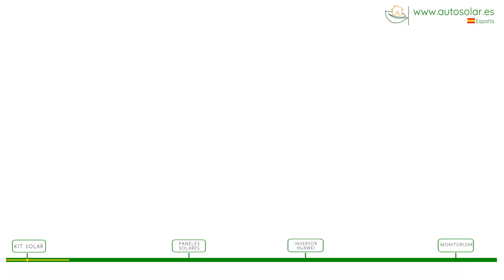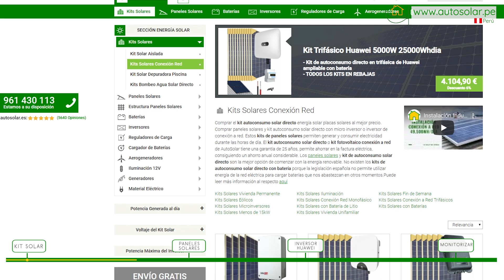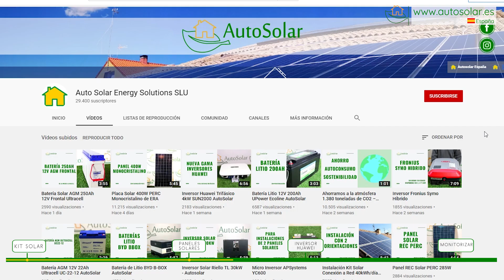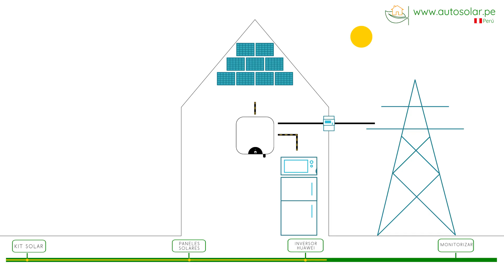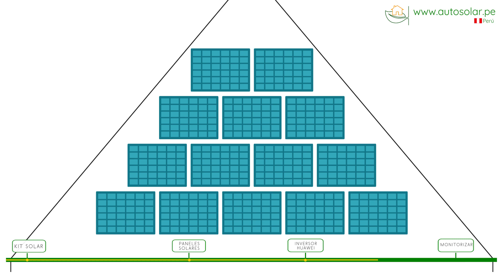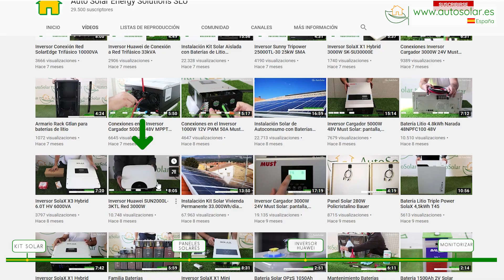Instalación Paneles Solares 400W con inversor Huawei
En esta nueva instalación de Autosolar les vamos a mostrar un sistema de conexión a red con Inversorhuawei monofásico y panelessolares 400W Perc Monocristalinos.

Le enseñaremos el montaje kit solar que es capaz de ofrecer una media de unos 18.000Wh/día si tenemos en cuenta unas 5 horas de sol-pico, Ya que está compuesto por 9 paneles solares de 400W con células monocristalinas PERC. El protagonista de este sistema es un inversor monofásico de 5000W de la marca Huawei.

Nuestro equipo de instaladores de Autosolar se ha desplazado a una localidad de la comunidad valenciana para montarle a nuestro cliente en su vivienda habitual este kit solar de conexión a red.

Recordamos que este tipo de sistemas son muy interesantes si disponemos de espacio para ubicar las placas solares ya que nos permiten disfrutar de un gran ahorro sobre los consumos que tengamos en horas de sol. En este caso en concreto, nuestro cliente se reserva la posibilidad de una ampliación futura, ya que el inversor Huawei aún tiene margen para ofrecer más potencia si queremos conectarle más paneles. Además, los sistemas con Huawei inversor monofásicos son compatibles con baterías de litio LG de alto voltaje.

Tomamos como referencia un kit solar para casa de campo de nuestra web donde podemos elegir los paneles solares que deseemos, en este caso los que mejor relación precio-producción-eficiencia tienen. Se hace un estudio de la superficie disponible del cliente para elegir la distribución más óptima y proyectar su instalación teniendo en cuenta sus preferencias.

Este kit solar incorpora 9 placas solares de 400W de la marca ERA. Están formados por 72 células de tipo monocristalino PERC que ofrecen una magnífica relación calidad-precio, mayor captación de energía ocupando el mismo espacio que otros paneles y con una garantía de potencia de más de 25 años.

Un panel solar monocristalino cuyas técnicas de fabricación permiten obtener una célula monocristalina del mayor tamaño posible, sin perder espacio sobre la superficie del panel. Además, cuenta con mejor rendimiento térmico frente a paneles monocristalinos clásicos y también frente a modelos policristalinos. Se pueden ver más detalles del mismo en su vídeo correspondiente recientemente publicado.

Esta placa solar es de los más eficientes por metro cuadrado, superando el 20% de eficiencia por módulo y con un precio asequible.

Con las 9 placas solares instaladas hay una potencia solar pico de 3.600W. Hasta llegar a los 5000W que puede suministrar el inversor aún hay margen para poder ampliar en paneles en el futuro.

El inversor solar es un Huawei SUN2000L de 5000W, de tipo monofásico. Este modelo en realidad es un modelo de inversor híbrido que trabaja principalmente como un inversor de conexión a red tradicional pero que como hemos dicho se puede complementar con unas baterías LG de alto voltaje sin necesidad de ningún accesorio o dispositivo adicional.

Una vez realizadas todas las conexiones solamente quedaría configurar el inversor fotovoltaico y el vatímetro creando la planta de la instalación en el portal web del fabricante para comenzar a monitorizar nuestra instalación.
A través de la aplicación Fusion Solar de Huawei se pueden conocer los datos de consumo y producción diaria, mensual y anual.

Este kit solar de conexión a red, instalado en una vivienda habitual, permitirá a nuestro cliente alimentar gran parte de los consumos en horas de sol y reducir su facturación de energía eléctrica durante el día.

¡Nuestro cliente ya disfruta de los beneficios de la energía renovable! Si está interesado en un sistema solar a medida de sus necesidades contacte con nuestros ingenieros a través de los medios de contacto que aparecen en pantalla. ¡En AutoSolar estaremos encantados de atenderle!

En nuestra web, puede encontrar una amplia gama de kits solares y